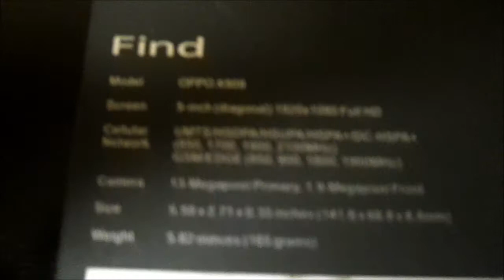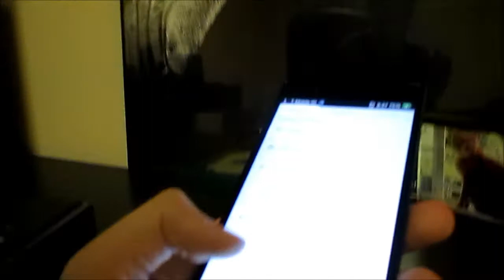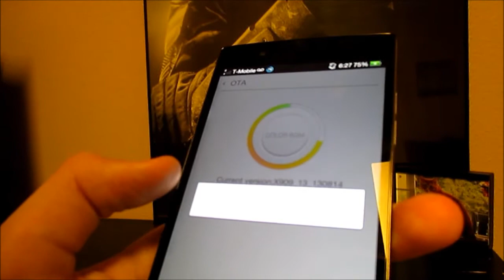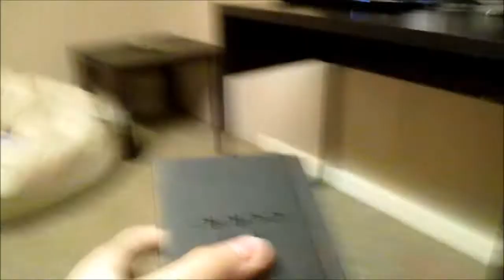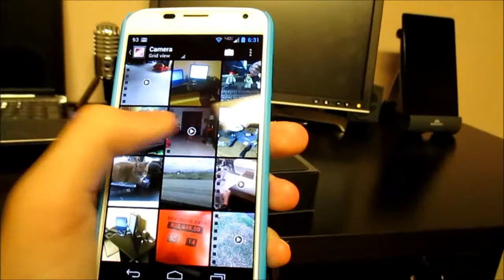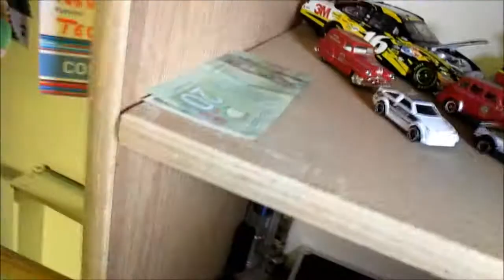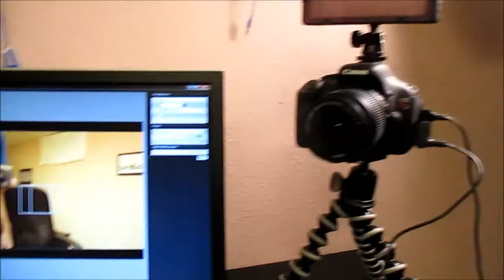Rainy Vlog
Twitter.com/NolansVlogs